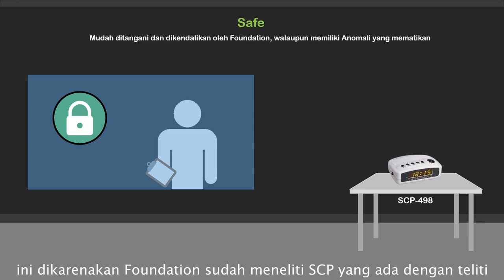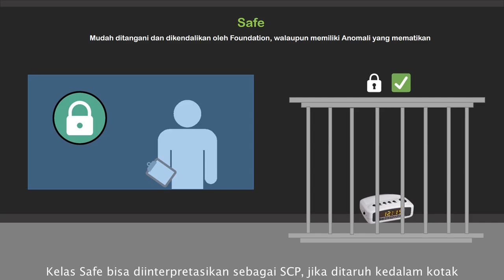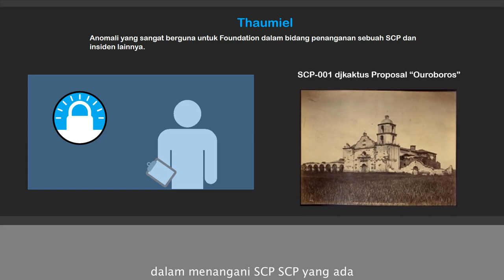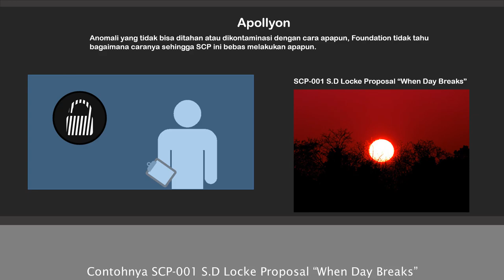Penjelasan Object Class Dalam SCP Foundation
Hari ini kita akan membahas Object Class yang sering digunakan dalam artikel SCP dan apa maksud dari semua tersebut, check it out!

== Perhatian! ==

== Music Used ==
Lukrembo - Biscuit

== Licensing ==
This video, being derived from this content, is hereby also released under Creative Commons Sharealike 3.0.

Penjelasan Object Class Dalam SCP Foundation is based on Object Classes